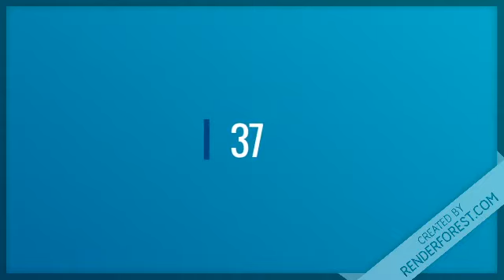Resultados de la Lotería Nacional de hoy 11 de Diciembre en Todas las Loterías Dominicanas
- Lotería Leidsa con sus sorteos.:
Loto-LotoMás,

- Loterías Americanas con sus sorteos.:
QuinielaNewYork12:30
QuinielaNewYork07:30